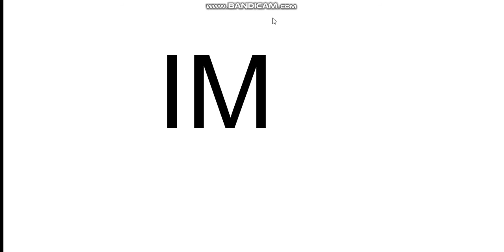Why AT&T SUCKS!!!! (watch until the end because it is funny)